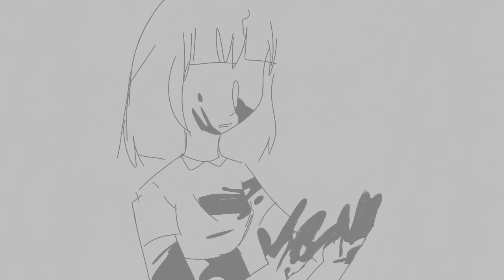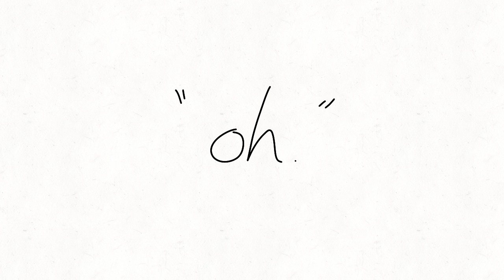"two time" meme animation- [blood warning]